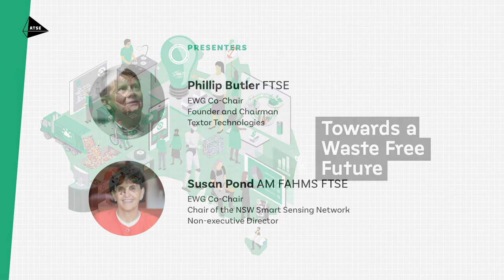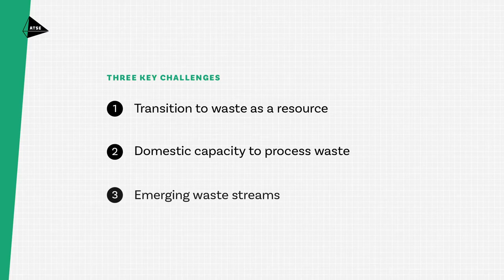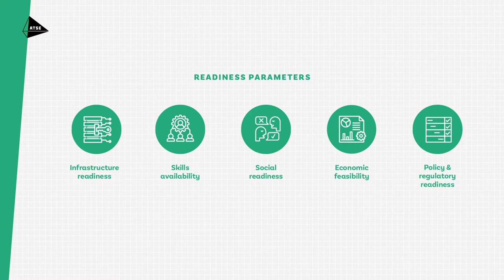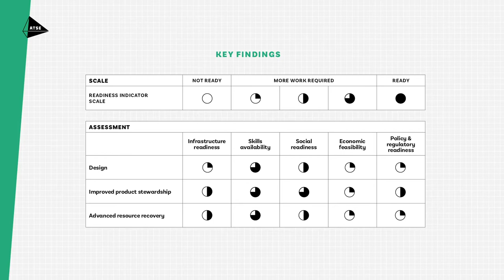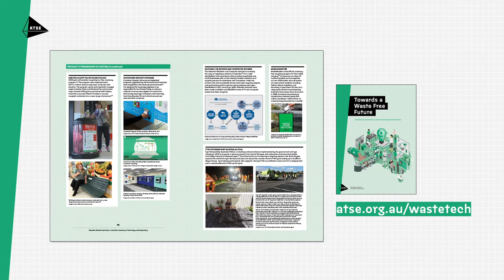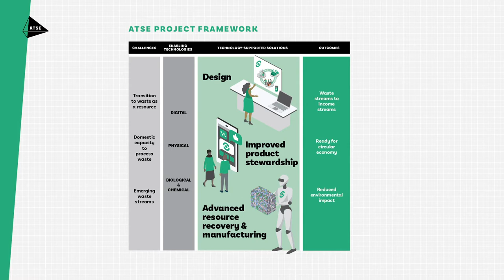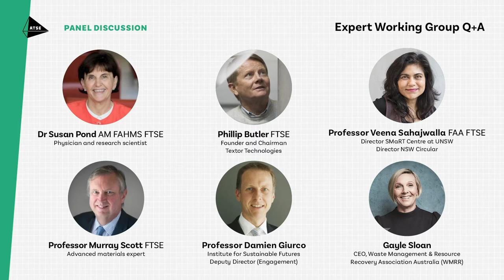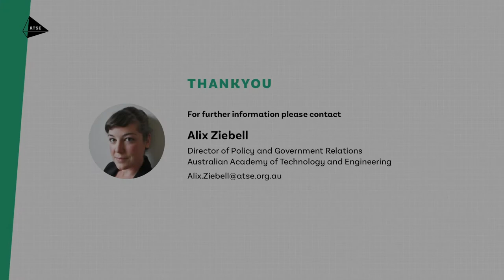ATSE Towards a Waste Free Future — Launch recording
In 2020, the Australian Academy of Technology and Engineering examined Australia’s potential to create a circular economy, or an economic system aimed at eliminating waste and the continual use of resources.

In November 2020, we released our major report, Towards a Waste Free Future. This report showcases how technology can transform the waste and resource-recovery sector in Australia, and support the transition towards a thriving circular economy.

This is a recording of the launch webinar.